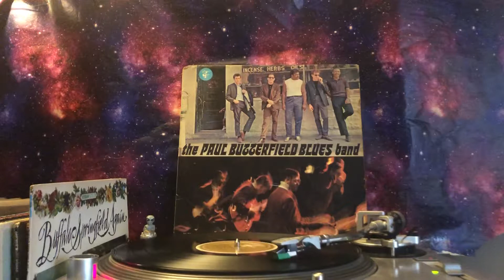The Paul Butterfield Blues Band - Mystery Train